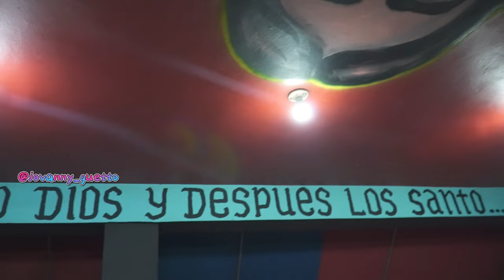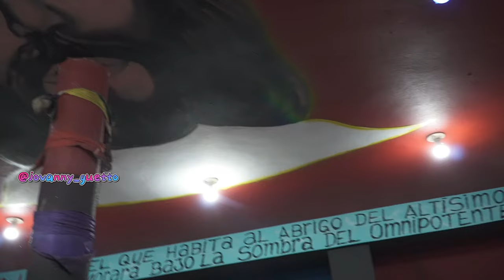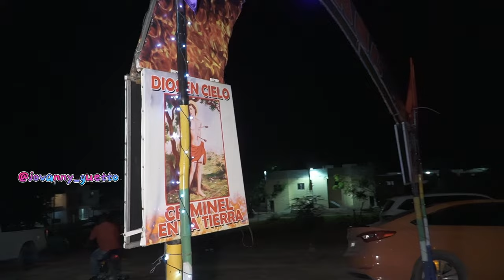PRIYE DE MORENO CRIMÍNEL 30-11-23 segunda parte👹⚔️♥️🪦⚰️🙏💀